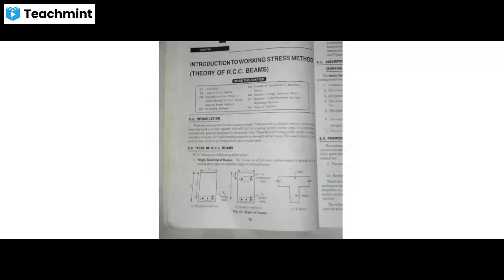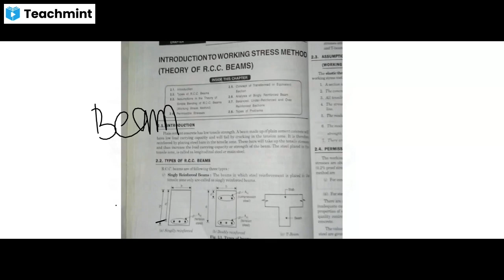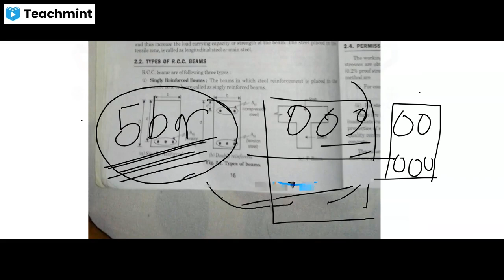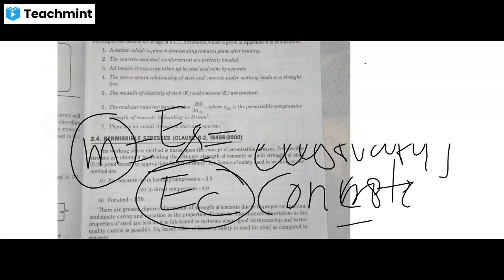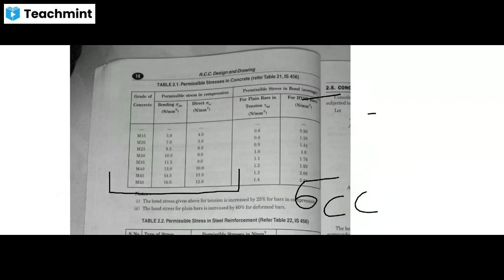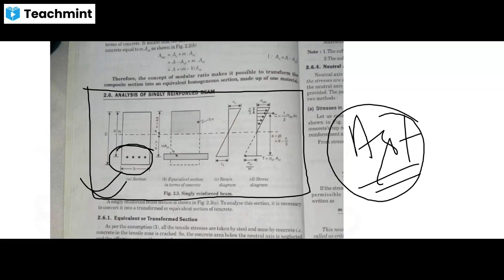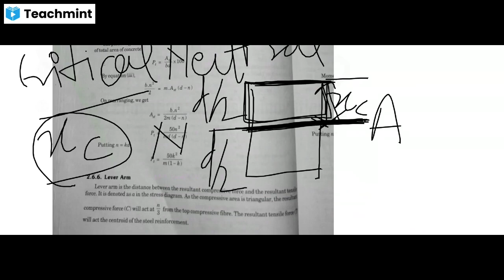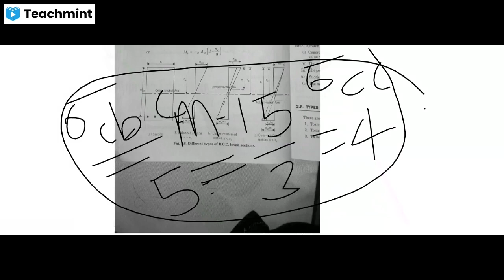RCC STRUCTURE Lecture-3